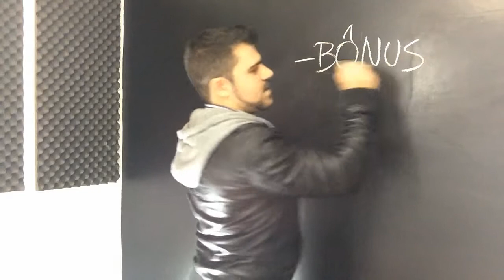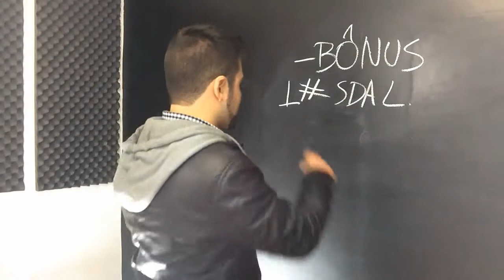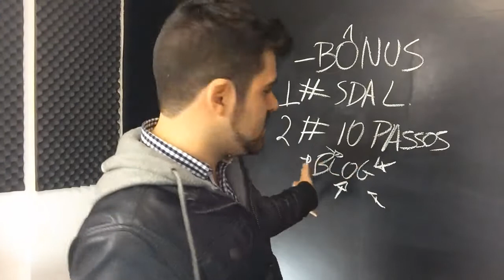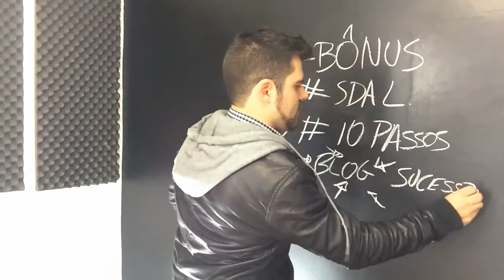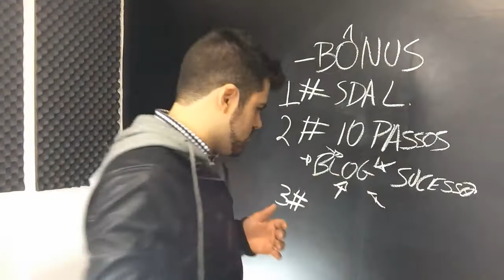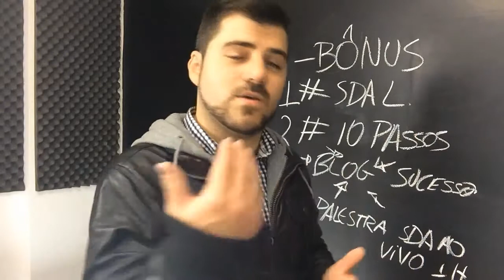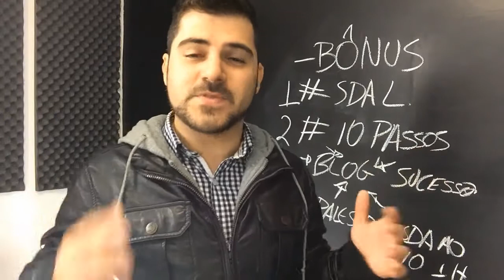Maquina Automatica de Vendas [MAV] Bruno Picinini e Rodrigo Polesso por Samuel Pereira